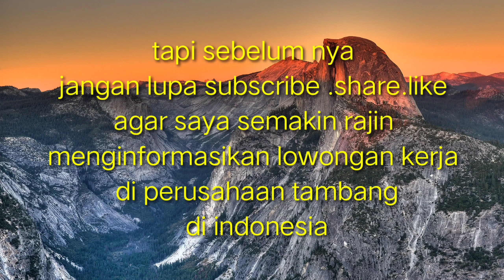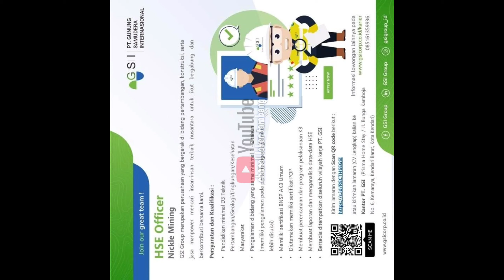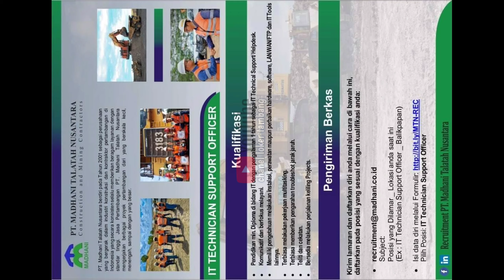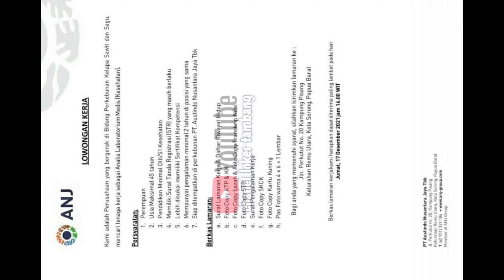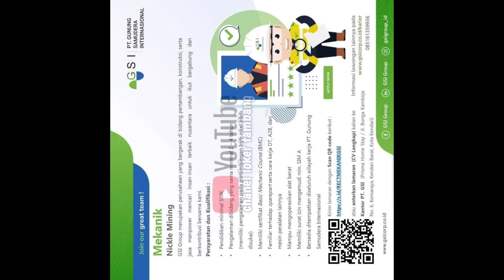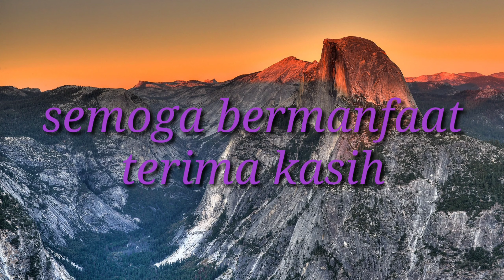loker part 34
tambang nikel
tambang nikel sulawesi selatan
tambang emas
tambang 888
tambang morowali
tambang emas terbesar di indonesia
tambang marmer maros
tambang terbesar di indonesia
tambang adalah
tambang aspal di indonesia terletak di
tambang artinya
tambang asteroid
tambang aspal
tambang antam dimana
tambang aluminium
tambang adaro
golongan tambang a b c
lampiran a tambang mengunjungi wilayah asal
tambang batu bara
tambang bitcoin
tambang batu bara di kalimantan
tambang bantaeng
tambang bawah tanah adalah
tambang besi
tambang batubara di sumatera barat terletak di daerah
tambang batu bara di sulawesi
tambang b inggris
b inggris tambang emas
b inggris tambang batu bara
b arab tambang emas
bahan tambang b
tarik tambang b inggrisnya
contoh tambang b
tambang cuan
tambang cryptocurrency
tambang californium
tambang crypto android
tambang coklat
tambang ck
tambang clay
tambang c
galian tambang c
tambang di sulawesi
tambang di morowali
tambang di kendari
tambang di kalimantan
tambang di sorowako
tambang di sulawesi tenggara
tambang di papua
tambang di kolaka
hd tambang
hd tambang batu bara
d tambang cafe
tambang di indonesia
tambang d
kecelakaan di tambang
tambang emas terbesar di dunia
tambang emas terbesar di indonesia terdapat di
tambang emas perak dan seng di myanmar berada di sekitar
tambang emas terbesar di indonesia terdapat di mana
tambang emas di sulawesi
tambang emas dan perak banyak ditemukan di
e jurnal tambang
e dupak inspektur tambang
e learning sma tambangan
harga tambang e hailing
mobil ex tambang kalimantan
pajero sport ex tambang
harga mobil ex tambang
tambang freeport
tambang fosfat
tambang freeport papua
tambang filipina
tambang fosfat berasal dari negara
tambang freeport indonesia
tambang freeport milik siapa
tambang galian c
tambang gunung botak
tambang halmahera
tambang halmahera tengah